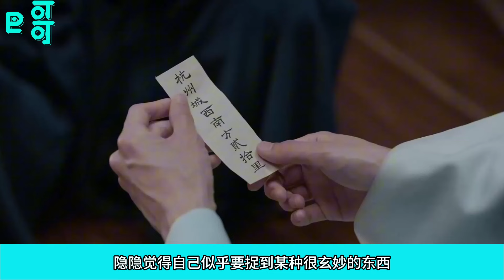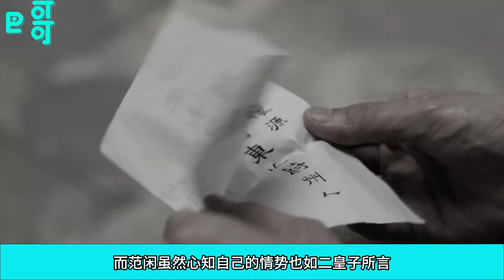《慶餘年3》109集範閒心想局勢馬上就要激化了，自己要保住目前的所有，必然需要其他的人負出難以承受的代價。